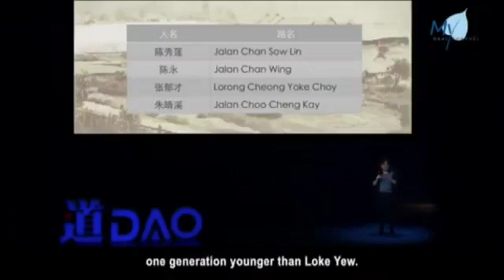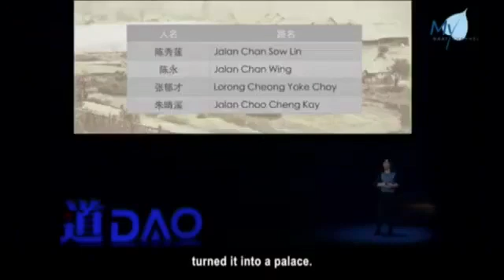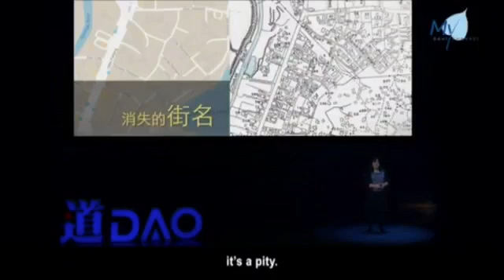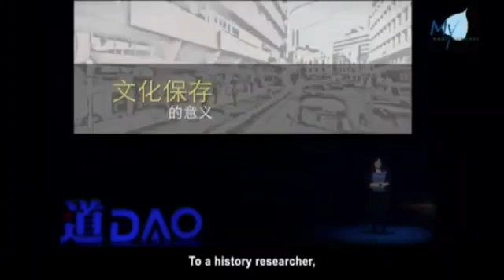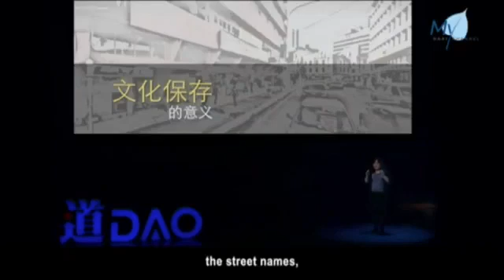道DAO - 從華人街道看吉隆坡歷史 4 Look at the history of Kuala Lumpur from the angle of Chinese street name 4